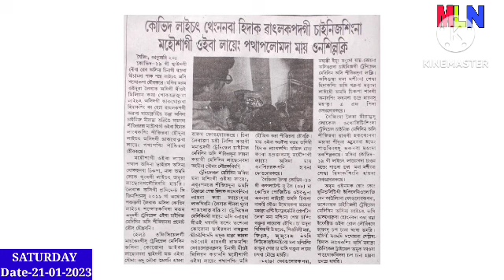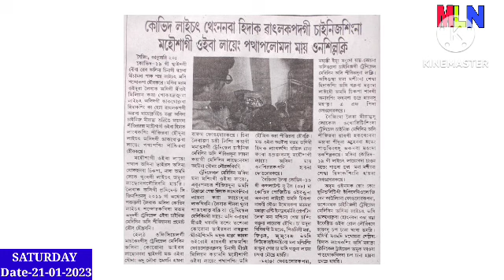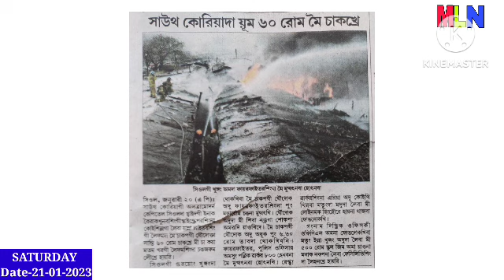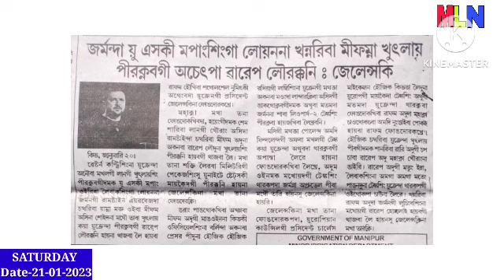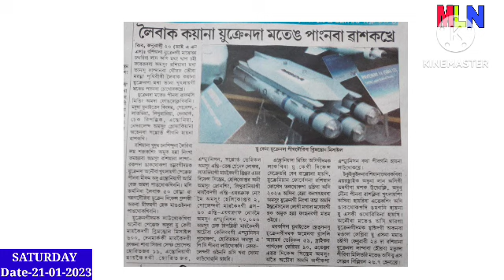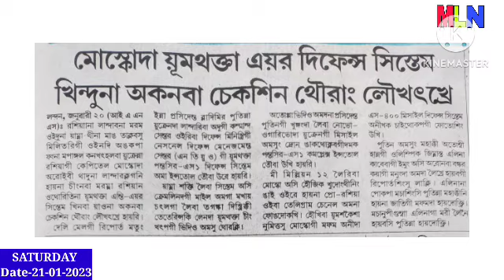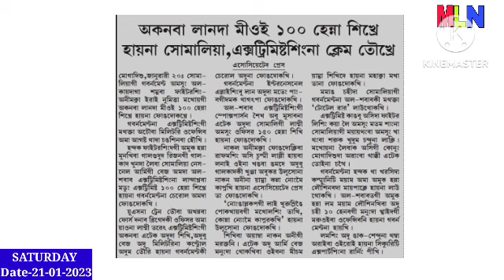Akiba paoni Leibak kayana wasakkhre, Nuclear War thokkani hairi